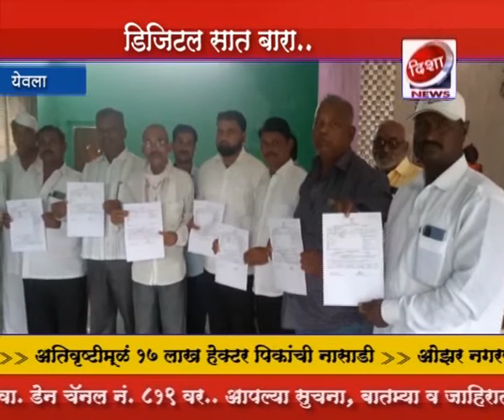येवला : शेतकर्‍यांना डिजिटल सात बारा वाटप...